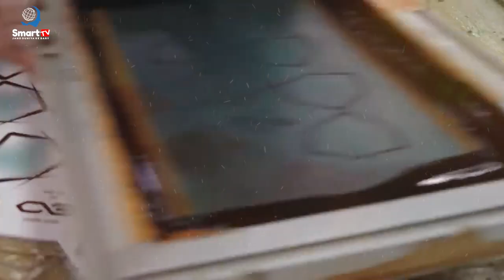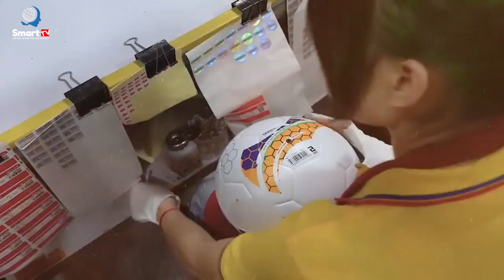From Factory to Field: The Incredible Journey of Soccer Ball Production 🌟⚽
Welcome to our captivating journey "From Factory to Field: The Incredible Journey of Soccer Ball Production"! 🌟⚽

Have you ever wondered how those iconic soccer balls come to life? In this eye-opening video, we take you behind the scenes and deep into the heart of the soccer ball manufacturing process.

Join us as we venture into the factories where skilled craftsmen and cutting-edge technology work hand in hand to create the perfect soccer ball. Witness the meticulous stitching, precision molding, and quality control measures that ensure every ball meets the highest standards.

From the raw materials to the finished product, you'll gain a newfound appreciation for the artistry and engineering that go into each soccer ball. Whether you're a passionate soccer player, a sports enthusiast, or simply curious about the world of manufacturing, this video offers a fascinating glimpse into the production of the beloved soccer ball.

So, lace up your boots, grab your favorite jersey, and get ready to dive into the world of soccer ball production like never before. ⚽👀🔧